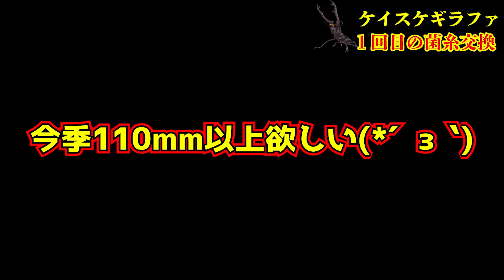【怪物級】本当は、教えたくない…110ｍｍを超えるクワガタムシに相性抜群な菌糸を公開します！ギラファノコギリクワガタ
◆今までのブリードでこのギラファノコギリクワガタにかなりベストマッチなのでは、ないかと思う菌糸種を紹介させていただきました！
自分だけでは、なくブリード仲間からも110mmを超える個体がでてきていますので、間違いないかと思います！
私も去年から使用しておりますが、効果を実感しています！
今季は、全てこの種は、この菌糸を使用しています！

これを見れば爆産確定！？ 割り出し～産卵セット ギラファノコギリの産ませ方公開します

【掘り出し】菌糸とマットどっちがいいの？ 最大個体！  ギラファノコギリクワガタ 羽化】